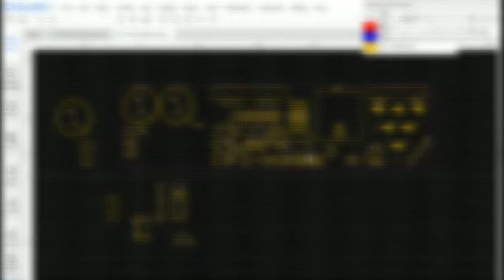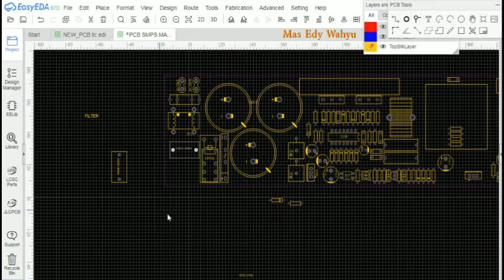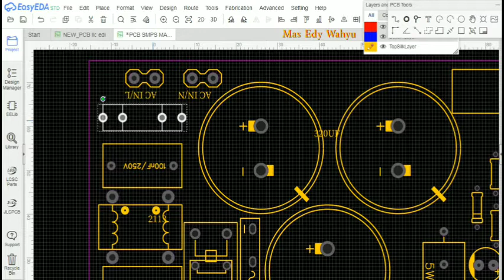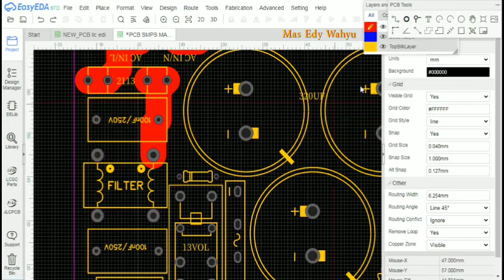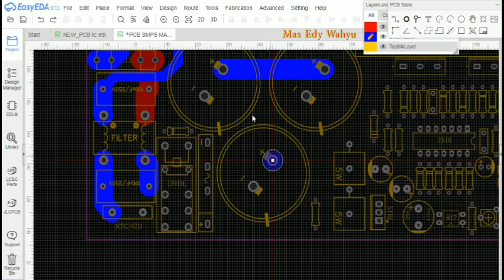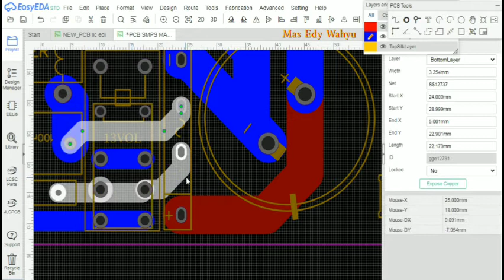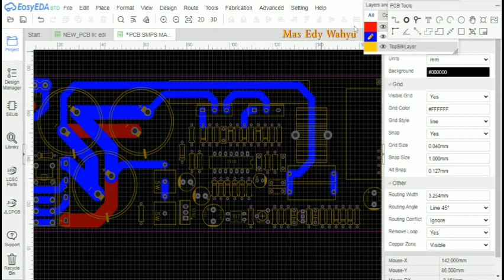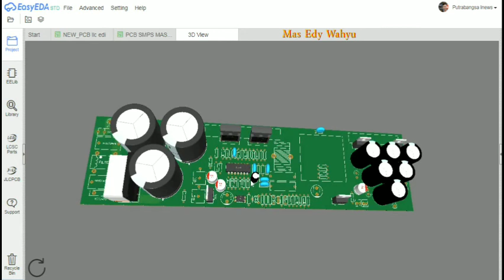Cara membuat disien PCB Smps Audio LLC Risonat 1300wat EasyEDA membuat PCB Elaktrik simpel Mudah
salamualaikum wrwb
kawan2 disini saya berbagi pengalaman membuat smps llc Risonat untuk audio

Dukungan anda membuat kami lebih banyak lagi barbagi ilmu
cara membuat PCB Elaktrik/Elektronik
terimakasih